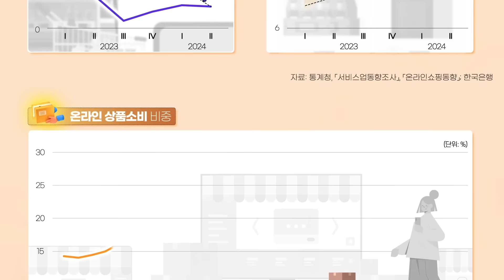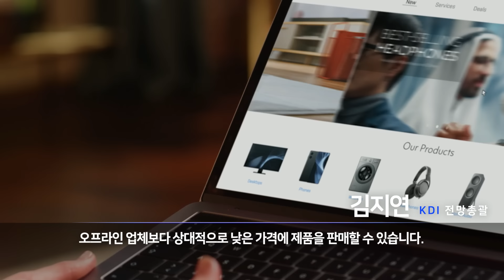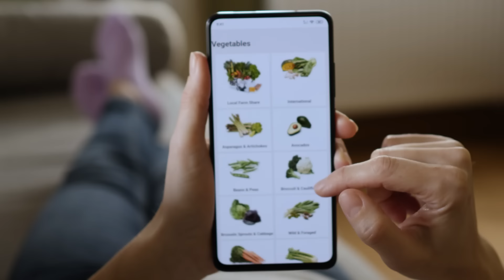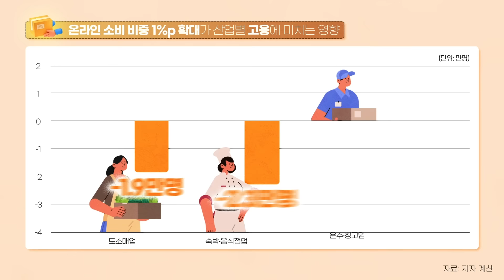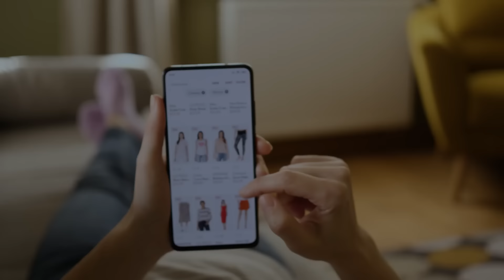물가 잡는 온라인 쇼핑...그런데, 문제는?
요즘 우리는 거의 모든 걸 온라인에서 소비하고 있죠.
코로나19 이후 온라인 소비의 성장세가 가파른데요.
이젠 온라인 소비가 고공행진하는 물가도 잡는다고 합니다.
그런데 문제는! 일자리라고 하는데요. 온라인 소비 확대의 빛과 그늘,  KDI가 알아봤습니다.

🔍관련 보고서
온라인 소비 확대가 물가와 고용에 미치는 영향 (김지연 KDI 전망총괄)